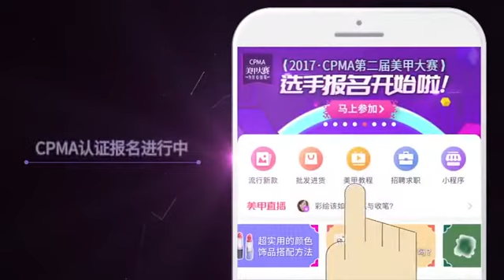简单的法式甲，画上爱心图案更加吸睛。如何完成呢？为大家带来这个款式啦